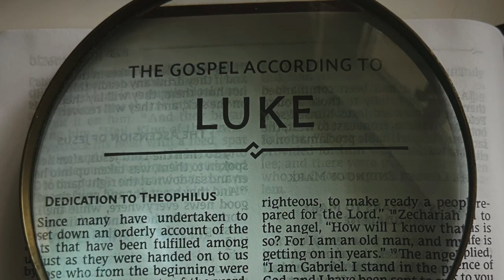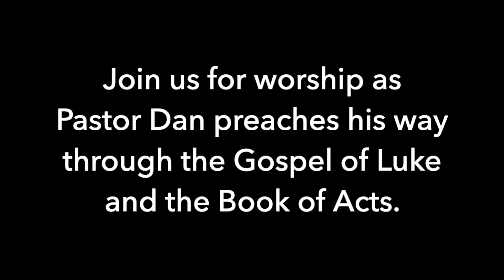Learning with Luke (Ep. 30)